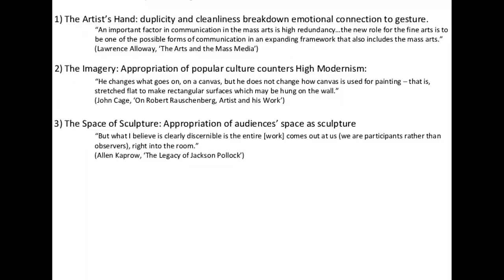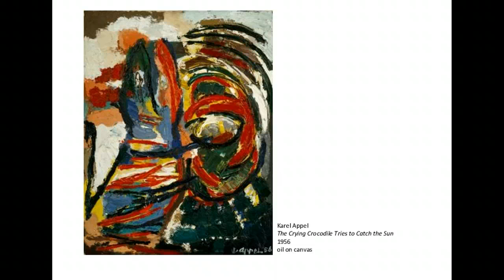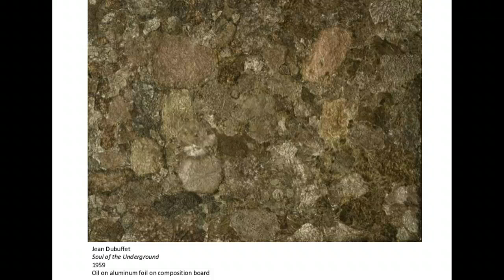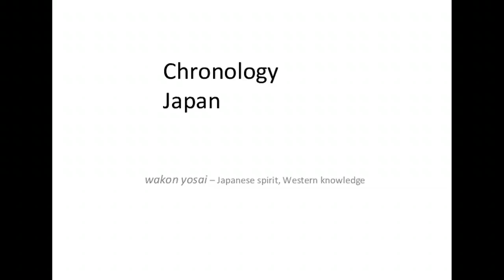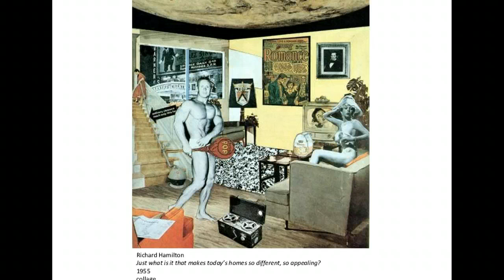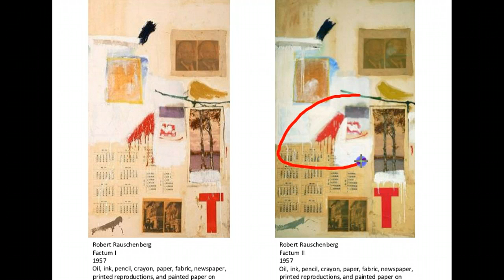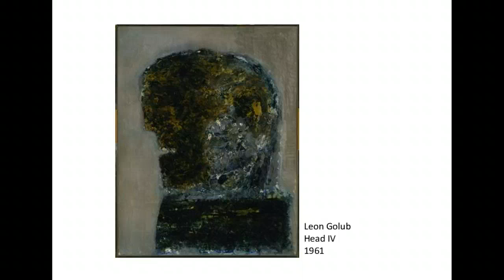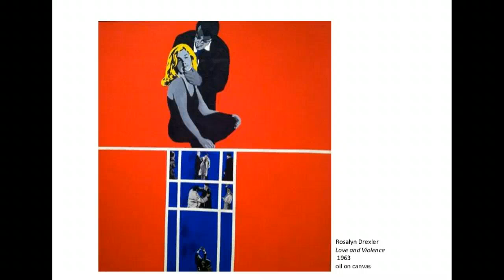Cool Realness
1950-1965